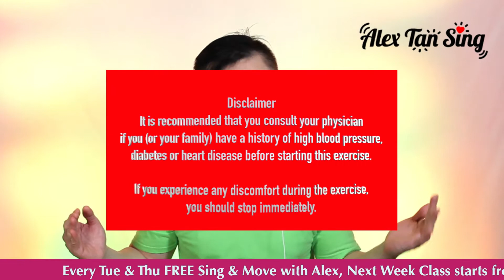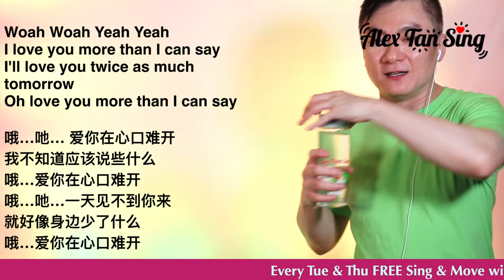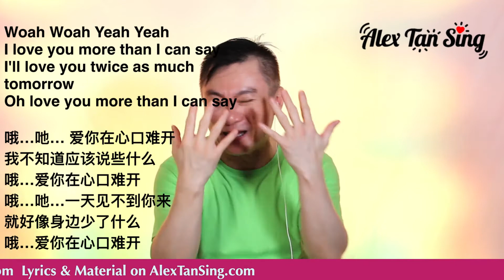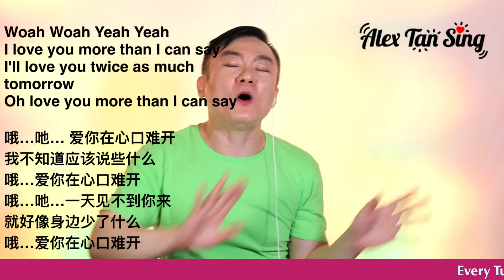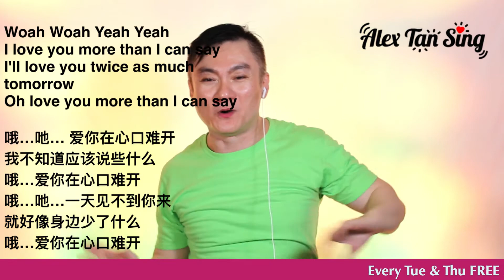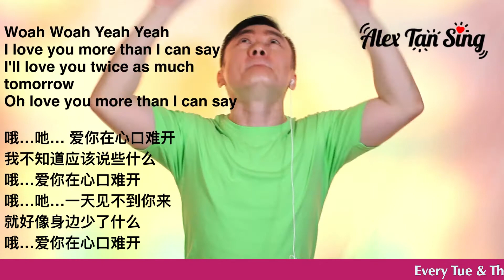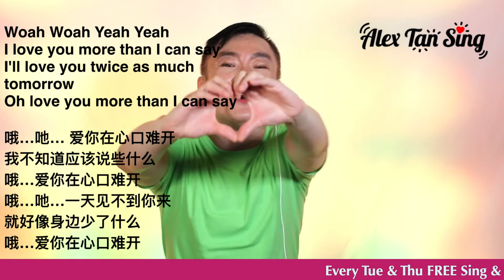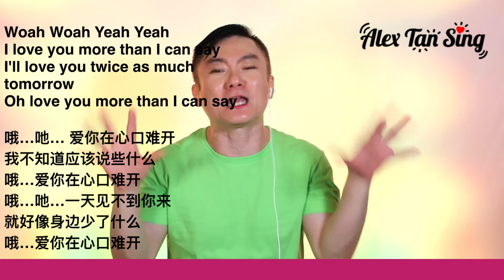Sing & Move with AlexTanSing-Lesson 4 (singapore singer-live streamer-content creator)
Sing & Move with  Multilingual, Multitalented Alex Tan Sing Singing Lesson 4
Promo for SportSG Live Stream -now Alex can Live Stream for your event!!!

Check the next link to learn more about singapore live stream, please click: 🏽👉🏾 alextansing.com

This video is presenting singapore live stream information but also try to cover the following subject:
-live streaming singapore
-webcasting service singapore
-live service

So you want to know more about singapore live stream, I did too and here's the result.
singapore live stream intrigued me so I did some research study, produced & stream this and created this YouTube video .
If you would like to find out more about live streaming singapore I advise you to take a look at our various other video clips
If you were looking for more information about live streaming singapore or webcasting service singapore did this video assistance?
Perhaps you wish to comment listed below and let me understand what else I can assist you with or details on singapore live stream.

Visit the link to learn about live streamer singapore visit: 👉 alextansing.com

This video is showing live streamer singapore but also try to cover the following subject:
-live streaming singapore
-webcasting service singapore
-live service

Youtube is the very best place to go when looking for videos about live streamer singapore.
live streamer singapore is certainly something that intrigues you and other individuals so I made this video about this topic.

Have I responded to all of your concerns about live streamer singapore?
People who searched for live streaming singapore also looked for webcasting service singapore.